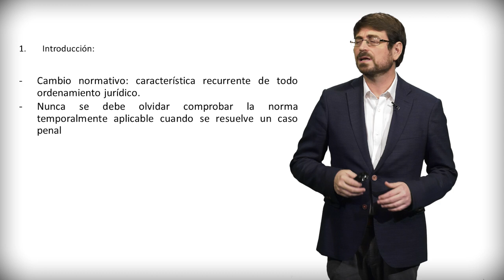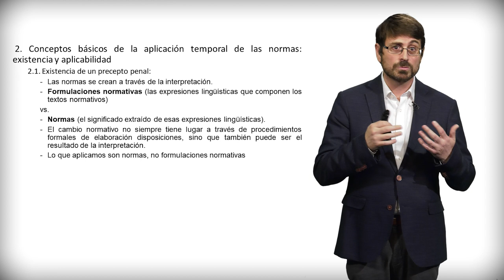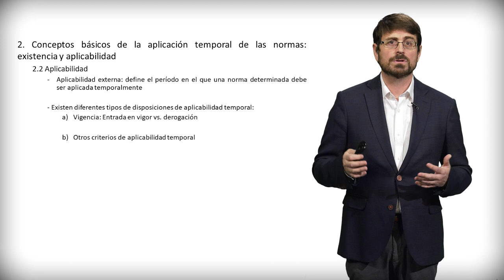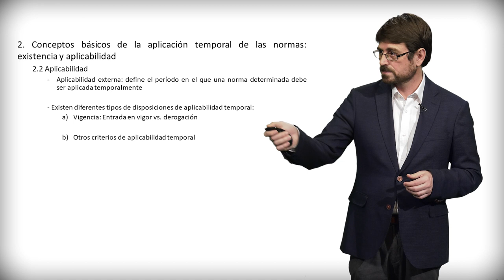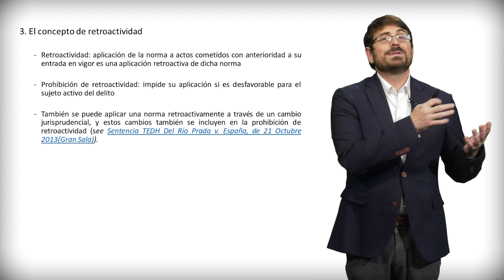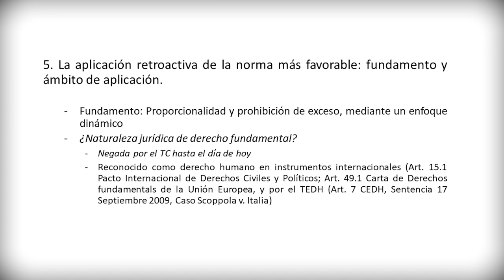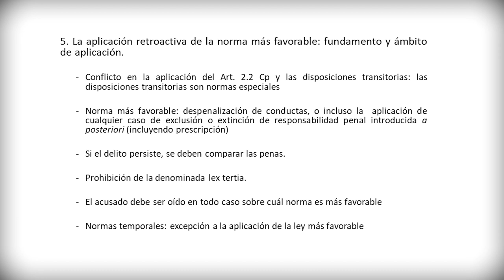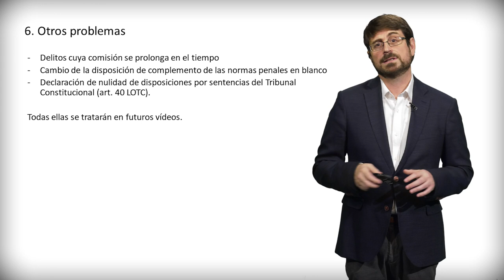Existencia y aplicabilidad temporal de les normas en el Derecho penal español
Autor principal: Eliseu Frígols i Brines

El tema de este video es la existencia y la aplicabilidad temporal de las normas penales en el Derecho penal español, con un acento especial en la prohibición de la aplicación retroactiva de las normas penales desfavorables y en el fundamento y el ámbito de aplicación de las normas penales favorables.